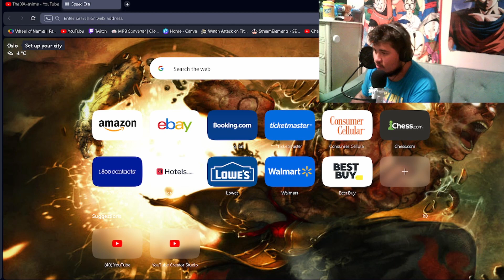It is Here!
Special Thanks to @BandaiNamcoAmerica  for letting me test out The Closed Beta For ya'll to soon experience with Me